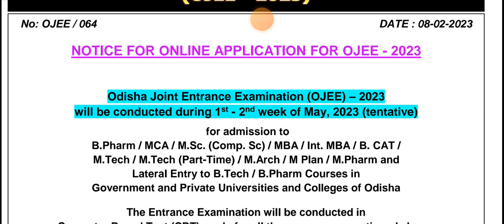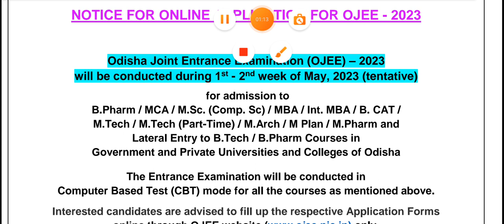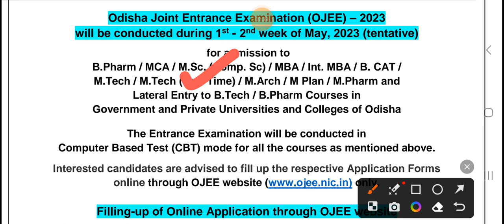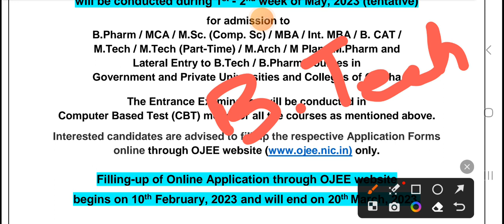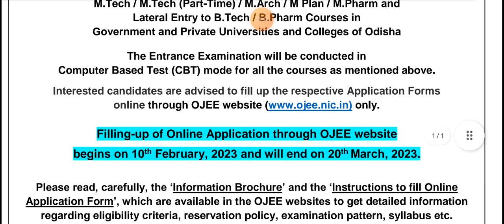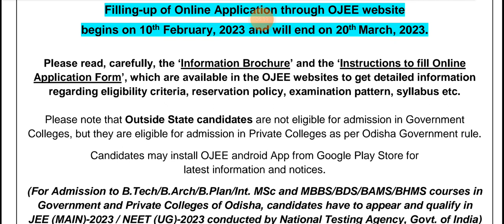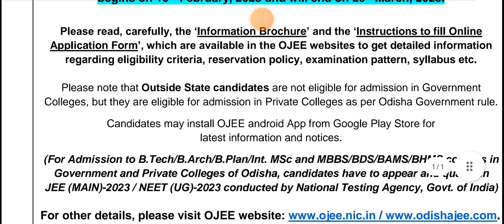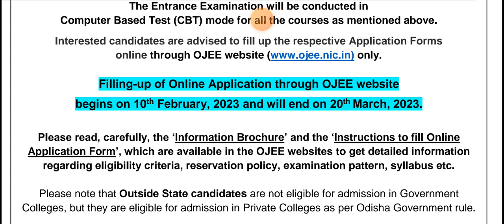OJEE 2023, NOTICE FOR ADMISSION IN TO DIFFERENT COURSES